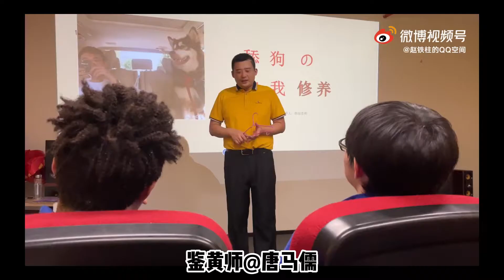【王尼玛】拆解：远古神秘网红boy|曾火遍全网的头套|暴走漫画知名主持人|耿直反转搞笑男艺人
1. 王尼玛是谁？
2. 王尼玛主要做什么内容啊？
3. 吐槽向内容账号怎么赚钱啊？
4. 怎么没人模仿王尼玛啊？
5. 王尼玛和奥特曼为什么一起上新闻热搜了？
6. 野生奥特曼泡酒是什么鬼？